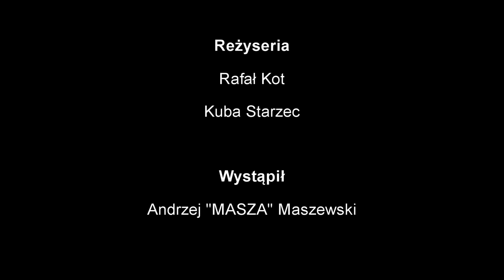Andrzej Maszewski RESTART - odcinek 2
ANDRZEJ MASZEWSKI - RESTART
Oglądaj powrót Andrzeja Maszewskiego na szczyt.
Po ponadrocznej przerwie spowodowanej kontuzją, legenda polskiej kulturystyki wraca do gry.
Śledź jego przygotowania, codzienne życiowe zmagania, wysłuchaj wielu ciekawych obserwacji dotyczących sportu, spojrzenia na kulturystykę, ale także na sprawy pozasportowe.
Dokument zrealizowany przez Oldman Films, dzięki Atleta Łódź,

ATLETA TEAM

Reżyseria: Kuba Starzec, Rafał Kot
Zdjęcia, montaż, dźwięk: Kuba Starzec
Muzyka: DVBBS  Borgeous - Tsunami owner SPINNIN RECORDS, Nari & Mila SIZE RECORDS